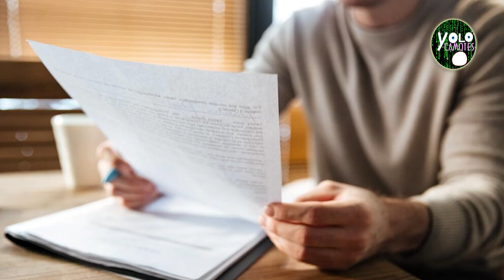Un LADO DESCONOCIDO de GRANDES FAMOSOS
En este video conoceremos anécdotas y vivencias de grandes famosos que nos muestran un lado desconocido.

SIGUENOS :)